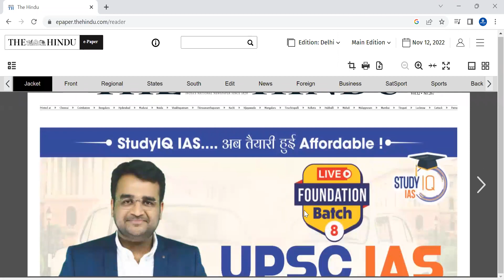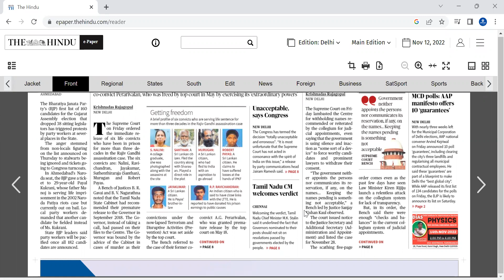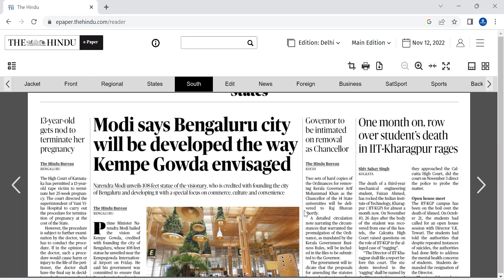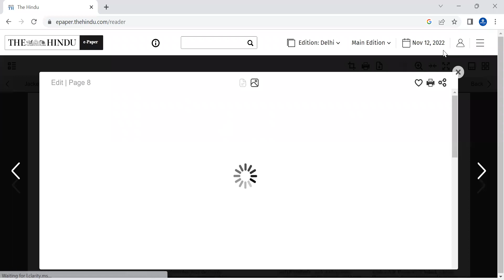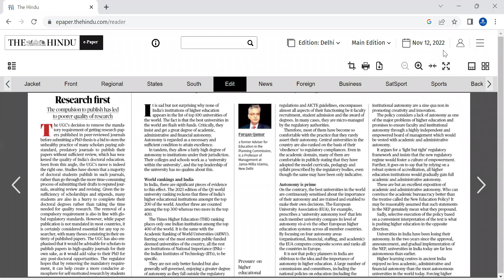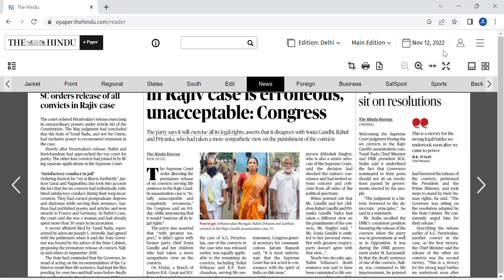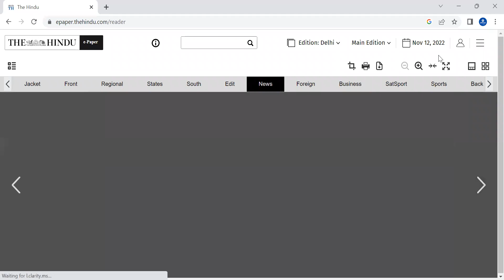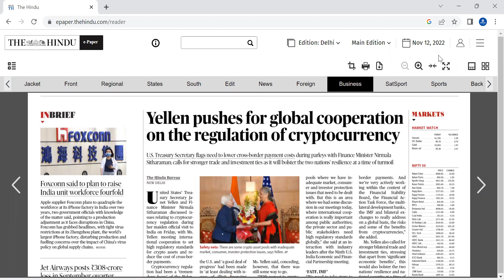HINDU ANALYSIS 12 11 22